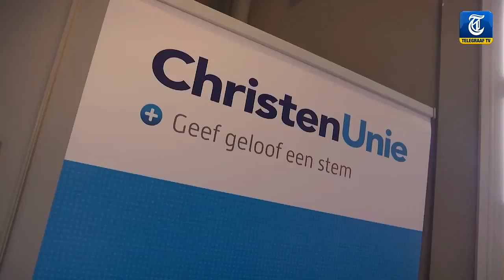Slob: ‘Het is genoeg geweest’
De ChristenUnie neemt afscheid van partijleider Arie Slob. Gert-Jan Segers nam vandaag al het stokje over. Slob vindt het na veertien jaar mooi geweest en is klaar voor een andere uitdaging.